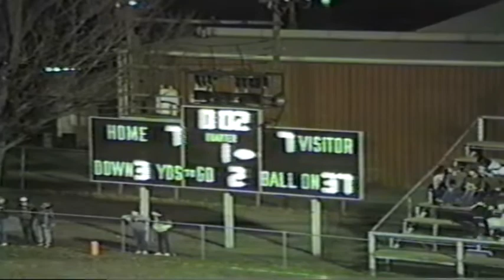Ponca City Wildcats vs Broken Arrow Tigers -1986 Part 1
Ponca 21 - BA 7
Part 1